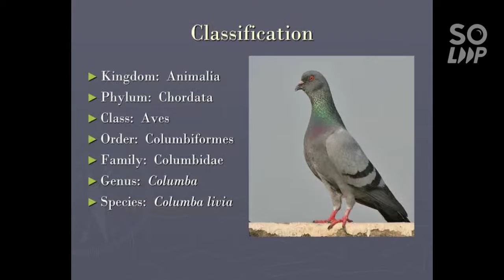Which pigeon is most beautiful?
Which pigeon is most beautiful?What is the most Colourful pigeon?Are pigeons beautiful?Top most amazing fancy pigeons video
@ Amazing fancy pigeons video
, fancy pigeons,
Fancy pigeons
,Pigeons,all types of pigeons